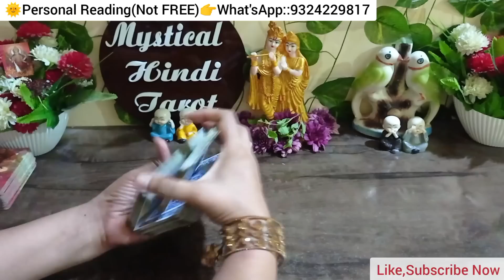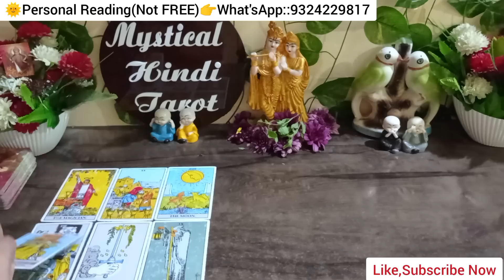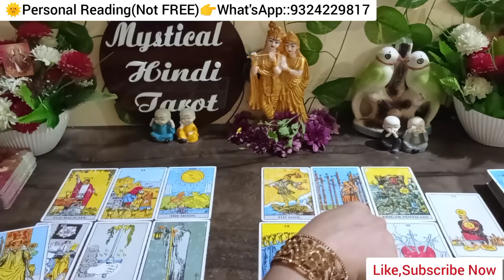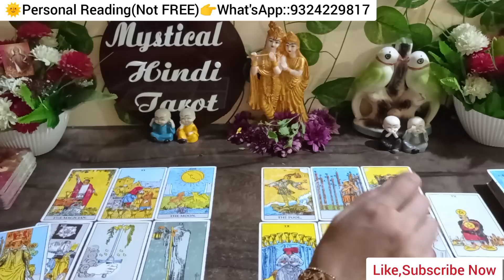🔴ROMANTIC THIRD PARTY V/S YOU!TAROT CARD READING|CURRENT FEELINGS OF PARTNER!💯